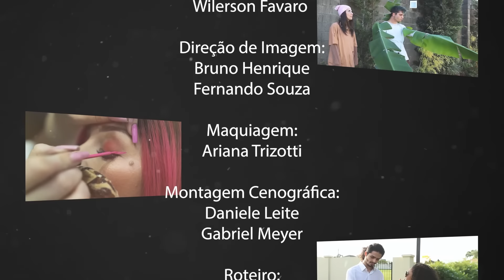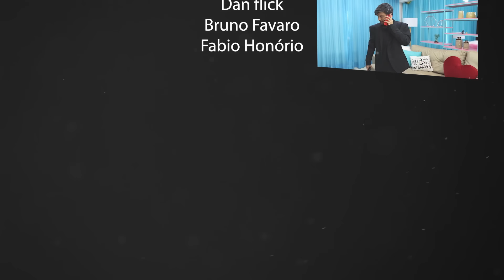IRMÃOS ABANDONADOS EP 10 - LUTA FINAL - Web Série Maloucos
Dois irmãos vivendo nas ruas passarão por muitas dificuldades, a vida nas ruas é muito dificil, e agora oque wiizinho e franzinha irá fazer?

Nos Sigam no Instagram: @MALOUCOS

Diretor Geral
Wilerson Favaro

Direção de Imagem:
Bruno Henrique
Fernando Souza

Maquiagem:
Ariana Trizotti

Montagem Cenografica:
Daniele Leite
Gabriel Meyer

Roteiro:
Wilerson Favaro
Franciele Souza

Edição:
Arthur Busco

Atores/Atrizes:
Franciele Souza
Wilerson Reis
Dan flick
Bruno Favaro
Fabio Honório